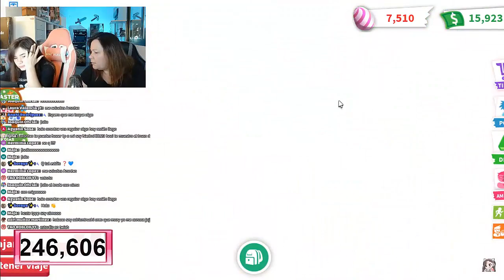Cómo CONSEGUIR los 30 HUEVOS de PASCUA de la Actualización de Pascua Adopt Me 2022 🐰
Quiero conseguir la pet elefante NFR de adopt me